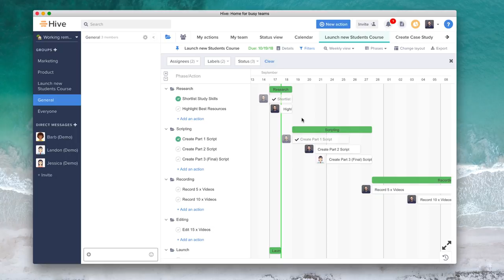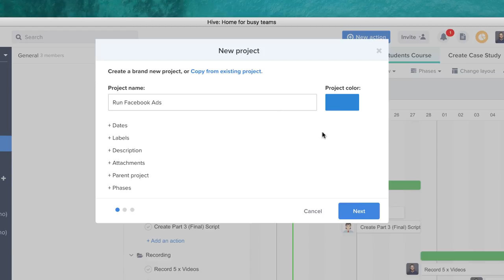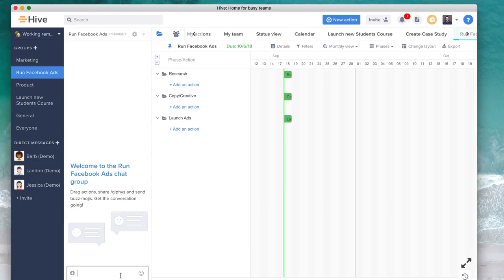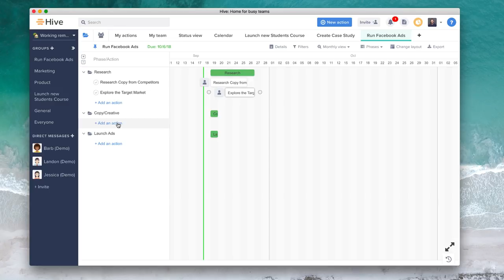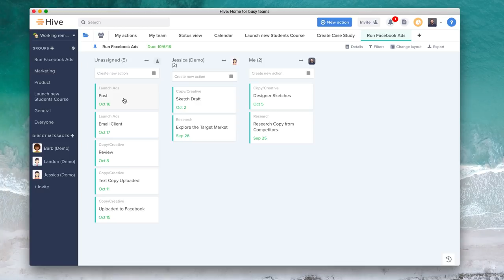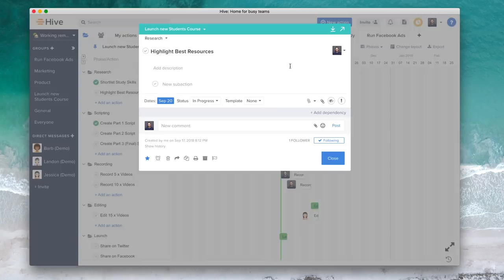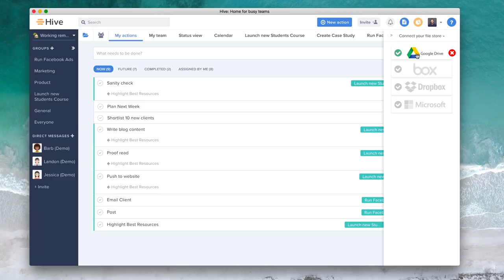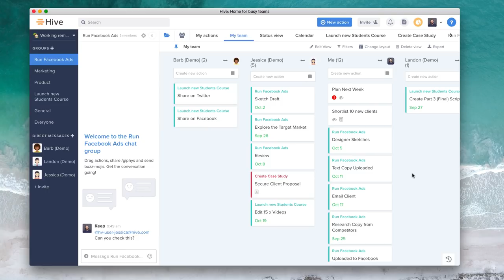Hive Tutorial: Features, Pricing & Discount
Find the best productivity tools with our

Hive is a project management software for Mac, iOS, PC and Android that helps teams keep organized in groups, align and prioritize goals and get things done.

▶  VIDEO INFORMATION

▶  ADS

▶  MUSIC USED
Music from Max Sergeev